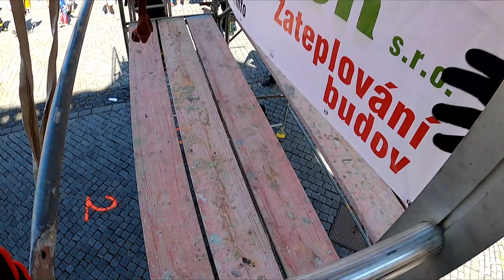TFA Jičínský hasič přežívá 2024 - Vícha Lukáš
Kategorie A HZS do 35 let:
36. místo